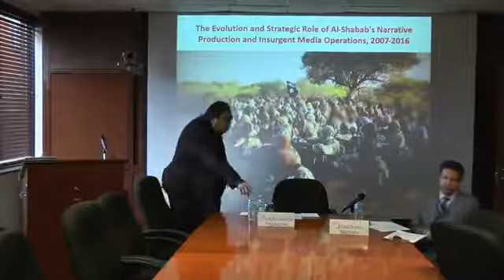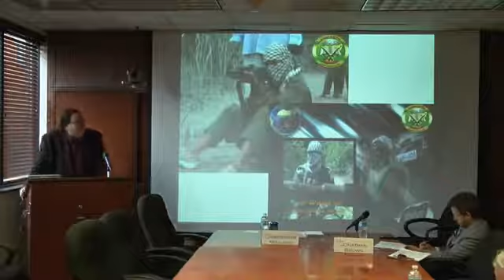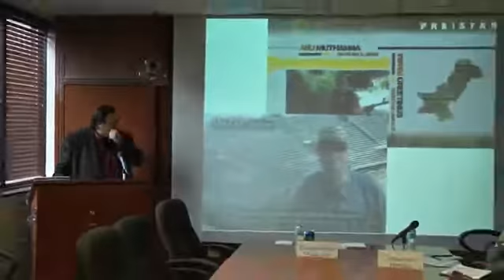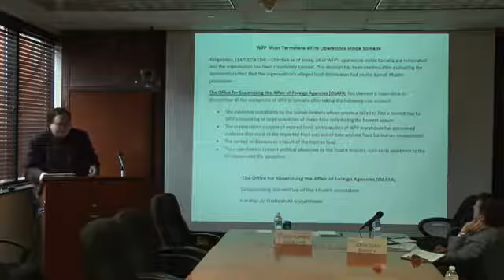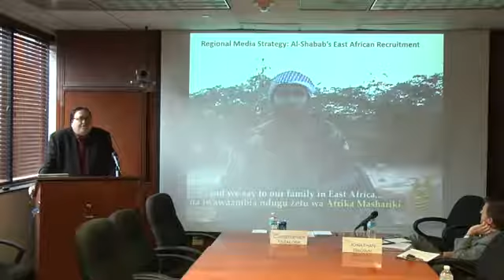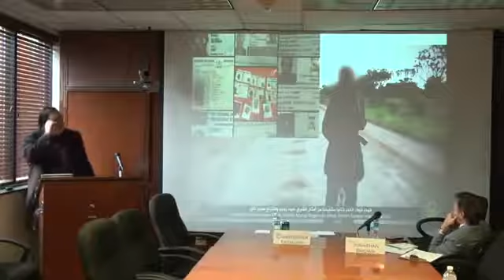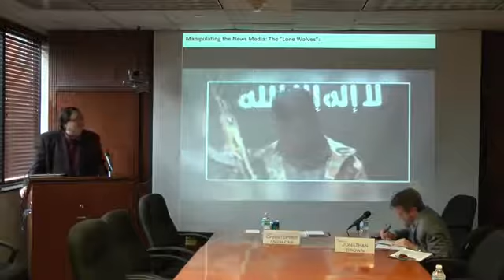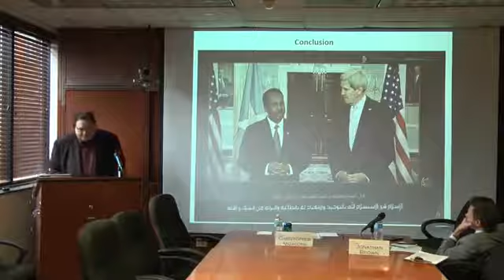'Al Shabab’s Media' with Chris Anzalone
September 21, 2016. Since it emerged fully independent from the ashes of the Islamic Courts Union coalition in 2007, Al-Shabab's leadership has been busy establishing a bureaucracy of power designed to exercise regional and local nodes of governing authority and control. As part of its broader strategy, Al-Shabab recognized the need for a sophisticated, multi-directional media operations apparatus capable of reaching multiple target audiences at the domestic, regional, and international/global levels. These media continue to form an integral part of Al-Shabab's overall strategy of governance, survival, and expansion as an ideologically-driven insurgent organization, despite mounting battlefield, territorial, and personnel losses. Al-Shabab has also utilized its media machine in tandem with its formidable internal security apparatus to crack down on internal dissent including, thus far successfully, on attempts by Islamic State to establish and expand a strong foothold in Somalia and East Africa. This talk discussed the history and evolution of Al-Shabab's media operations and narrative production capabilities and their integral role in the insurgents' broader strategy of territorial control and rule.